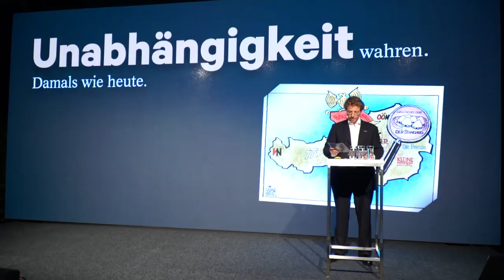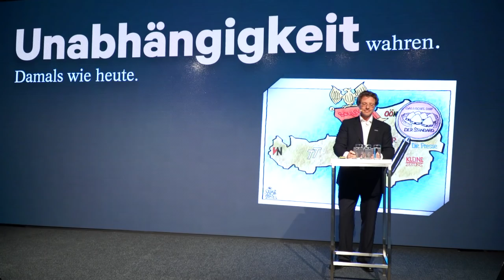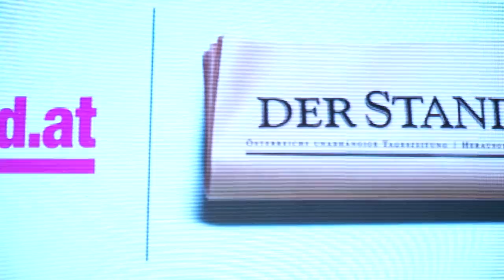30 Jahre STANDARD: Reden von Oscar Bronner und Alexander Mitteräcker